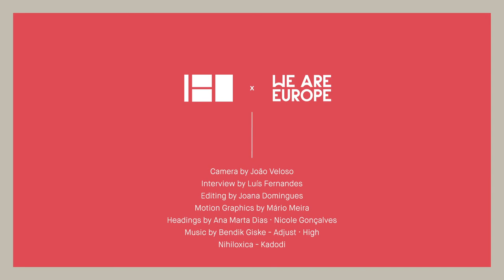64 FACES OF WE ARE EUROPE: Stratis Vogiatzis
As part of our video series on the 64 Faces of We are Europe, we met Stratis Vogiatzis at European Lab, France last May.

Stratis Vogiatzis comes from Athens. Photographer, filmmaker and anthropologist, he is member of the amazing Caravan project. He travels around Greece focusing on personal stories, documenting and sharing individual existences, giving a voice to the voiceless.